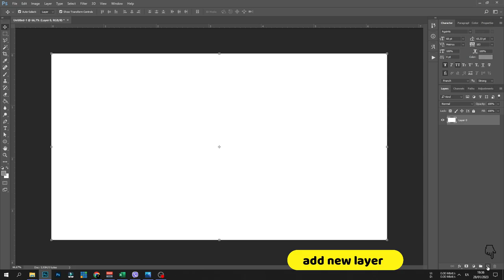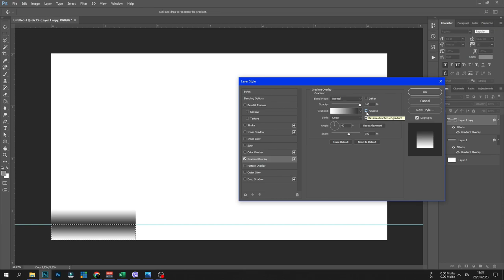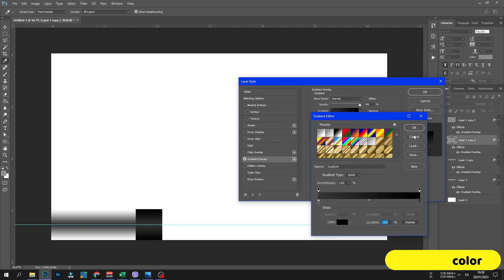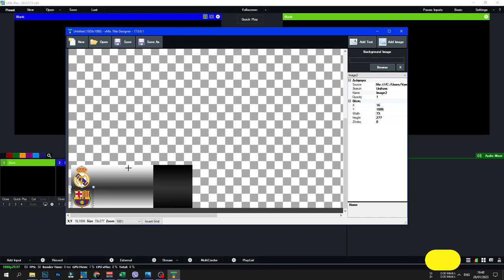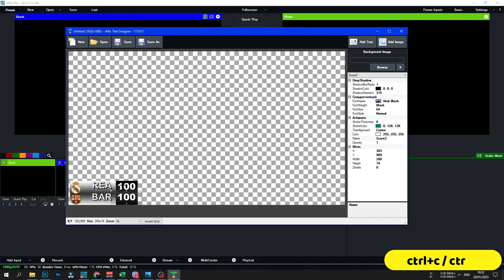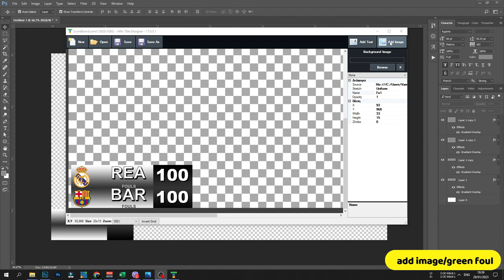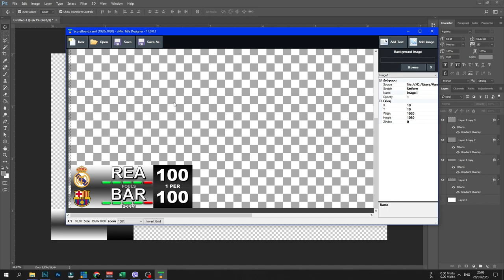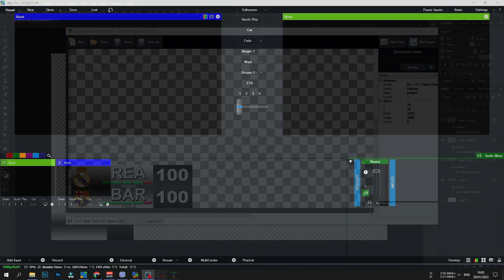Vmix | How To Make Basketball Scoreboard | Part1 | Free Download